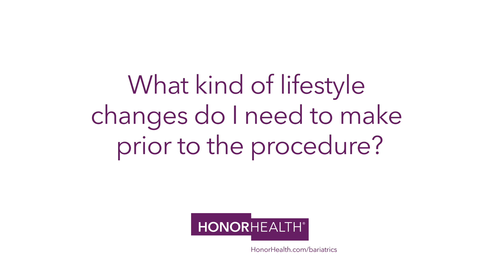Non surgical weight loss options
If you need to lose weight, you’re likely seeking as much information as you can to understand your options, including those that are nonsurgical or less invasive procedures.

James Swain, MD, HonorHealth bariatric surgeon, answers some common questions you may have about the nonsurgical weight loss options available at the HonorHealth Bariatric Center.